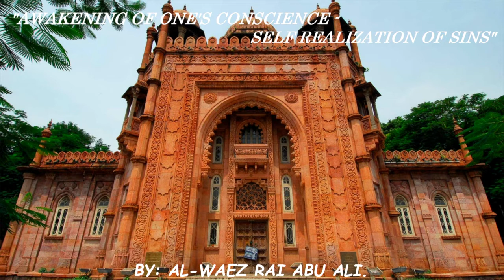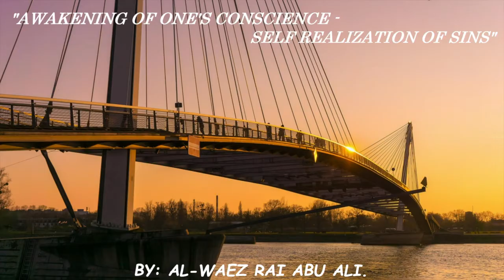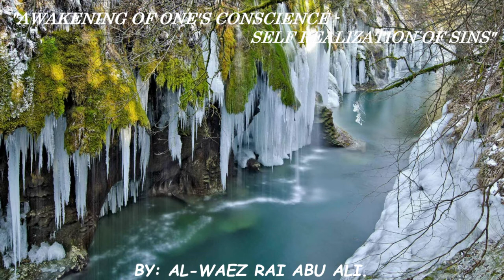AL WAEZ RAI ABU ALI ''AWAKENING OF ONE'S CONSCIENCE - SELF REALIZATION OF SINS''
AL-WAEZ RAI ABU ALI AZIZ MISSIONARY "AWAKENING OF ONE'S CONSCIENCE - SELF REALIZATION OF SINS"